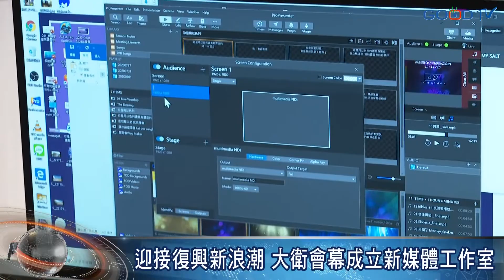迎接復興新浪潮 大衛會幕成立新媒體工作室-GOOD TV NEWS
秉持福音傳回以色列及國度異象，大衛會幕禱告中心在2020年8/1這天歡度成立20年、並建立Ekklesia studio學房，設置網路媒體攝影棚，要將國度中的禱告領受及先知性信息，傳播到全球，在全球復興浪潮中站上浪尖。

大衛會幕創辦人章啟民長老回顧成立20年的歷史軌跡，現場特別發下麥克風模型，象徵大家拿到發聲權，為神站立在職場山頭，對全球發送禱告即時信息，將亞細亞華人的聲音傳回以色列。

大衛會幕將持續在在各山頭建立使徒中心網絡，期盼更多年輕新血加入，轉化城市國家。